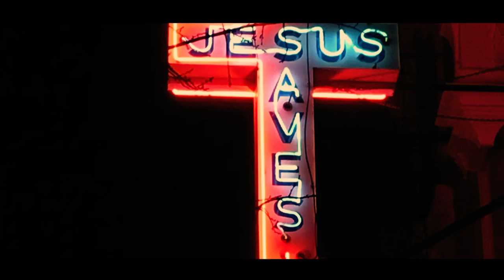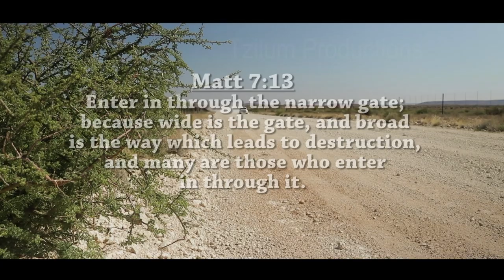Amazing Grace - Andrus Strauss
An old classic with a surprising twist.  Andrus Strauss covers Amazing Grace  and aims to bless the listener with his unique take on this timeless classic. Contact Andrus at 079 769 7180 for more info or bookings.
Available for downloads from 23 February 2020 on Spotify, Youtube Music, itunes, Deezer & Pandora